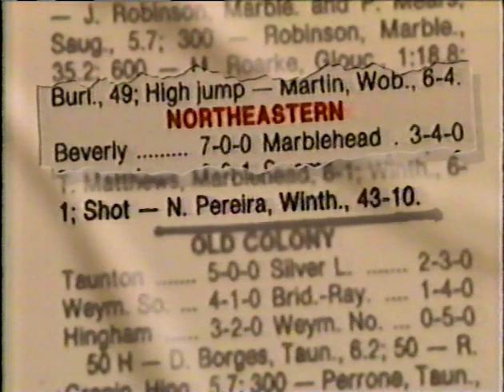High 5 WCVB Usher Syndrome Shot Put 1988